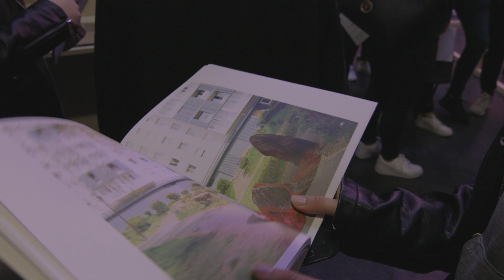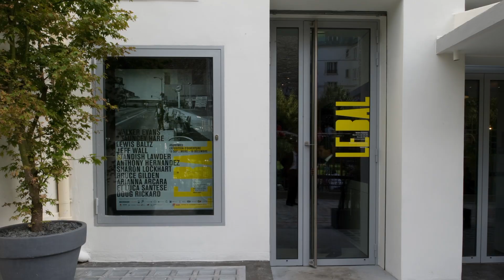Le bal, une plateforme indépendante d’exposition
La Fondation AG2R LA MONDIALE vous présente LE BAL, une plateforme indépendante d’exposition, d’édition, de réflexion et de pédagogie, dédiée à l’image contemporaine sous toutes ses formes : photographie, vidéo, cinéma, nouveaux médias.

Association à but non lucratif créée en 2010, LE BAL et son pôle pédagogique, La Fabrique du Regard, ont pour objectif de sensibiliser les citoyen·ne·s à la société des images dans laquelle ils·elles vivent. Les actions menées sur le terrain visent à faire apparaître la place particulière que peut jouer l’approche des images dans la compréhension de notre société. Regards Croisés est un programme d’éducation à l’image mené par la Fabrique du Regard destiné à des enfants âgé·e·s de 6 à 10 ans, du CP au CM2. Il se déroule en classe et en centre de loisirs, dans les écoles des quartiers prioritaires de la ville de Paris.

➽ Qui sommes-nous ?